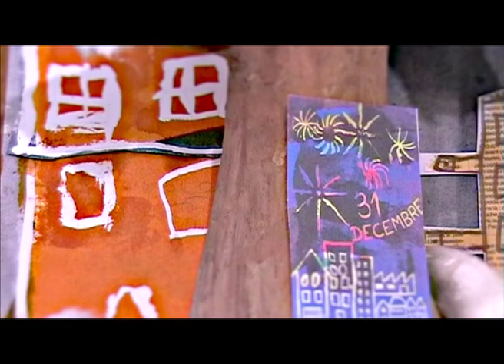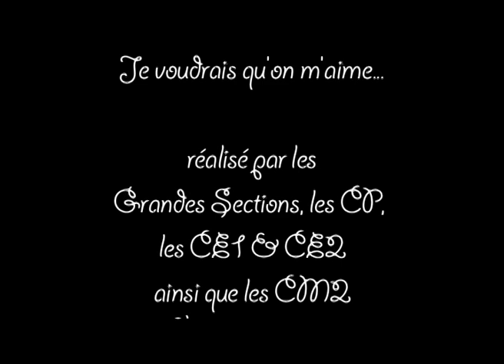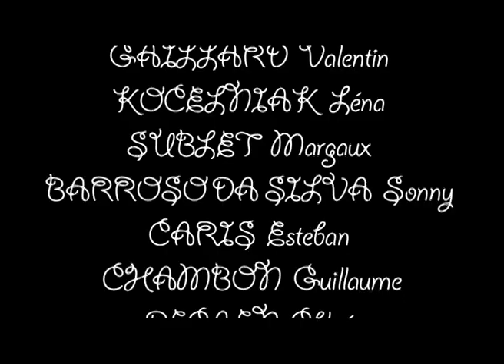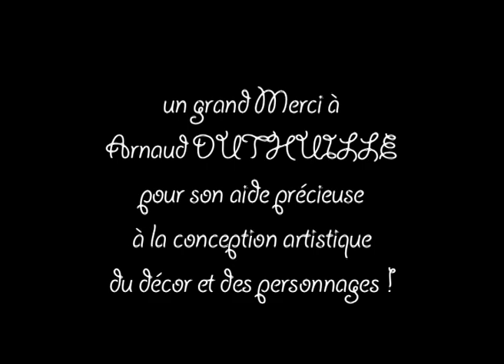Je voudrais qu'on m'aime - Filomaine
Court métrage d'animation réalisé par les Grandes Sections & CP, les CE1 & CE2 et les CM2 de Saint Nizier du Moucherotte dans le cadre du Festival Jeunes Bobines (31ème Festival du Film pour Enfants de Lans en Vercors - 2018).